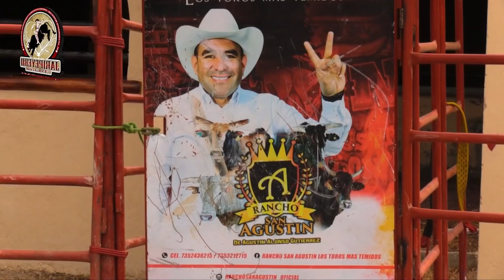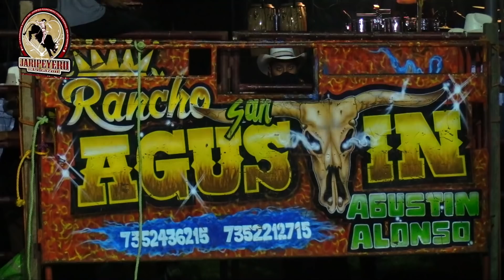MOMENTOS DE ANGUSTIA Rancho San Agustin En Oxtepec Morelos 2021